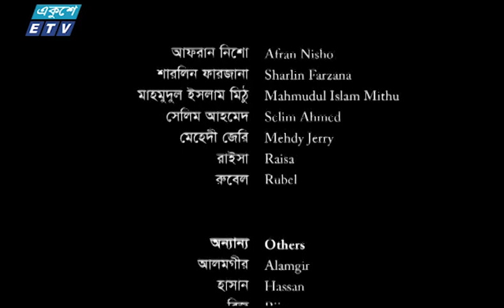Naphthalene|| ন্যাপথলিন || Afran Nisho | Sharlin Farzana | Mahmudul Islam Mithu || ETV Drama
একুশে টেলিভিশনের বিশেষ নাটক ‘‘ন্যাপথলিন’’
অভিনয়ে: আফরান নিশো, শারলিন ফারজানা, মাহমুদুল ইসলাম মিঠু, সেলিম আহমেদ, মেহেদী জেরি, রাইসা, রুবেল, আলমগীর, হাসান, রিজু।

রচনা: আবদার রহমান
পরিচালনা: গোলাম মুক্তাদির

২০০০ সালের ১৪ই এপ্রিল এটি সম্প্রচার কার্যক্রম শুরু করে। টিভি চ্যানেলটির খবরে নতুনত্ব ও অভিনবত্ব থাকার কারণে দর্শকদের কাছে বিপুল জনপ্রিয়তা লাভ করে। দেশ বিদেশের সর্বশেষ খবর, নাটক, সিনেমা, ডকুমেন্টারিসহ নানা খবর ও বিনোদনমূলক অনুষ্ঠান প্রচারিত হয় একুশে টেলিভিশনে।